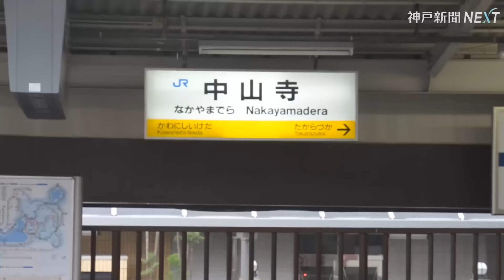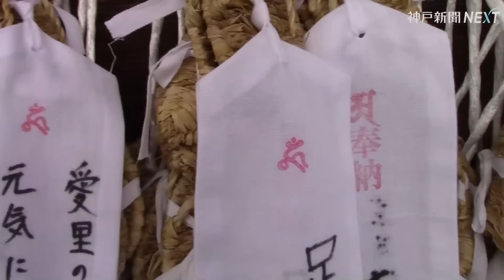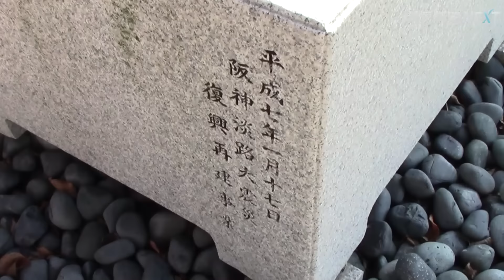阪神駅前情話⑤ ＪＲ宝塚線 中山寺駅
中山寺駅の周囲は大小10個のため池が点在する。東側の山本地区は植木栽培が盛んで水が必要だったとではと推測される。阪神・淡路大震災で多くの建物が倒壊した場所でもある。北西には安産祈願で有名な中山寺もあり、参拝客でにぎわう。